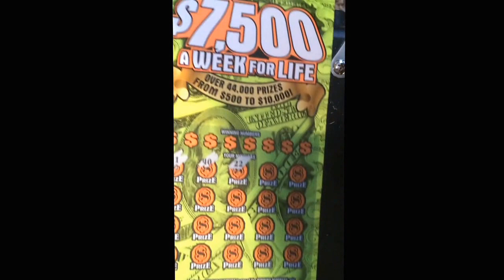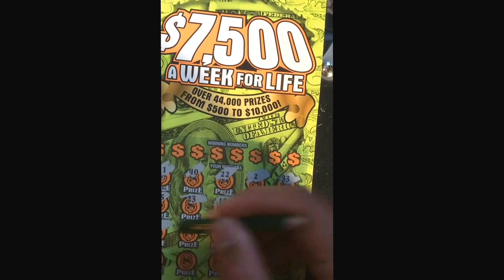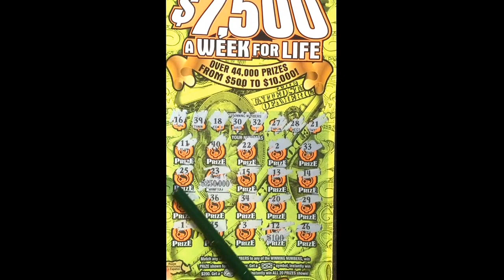$7,500 a week for nothing